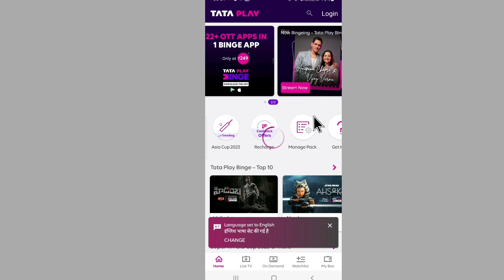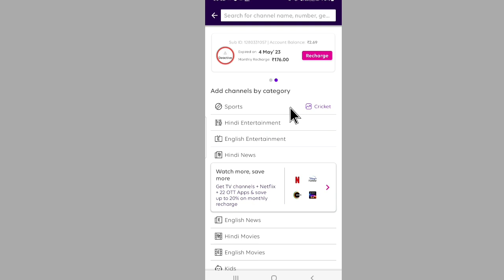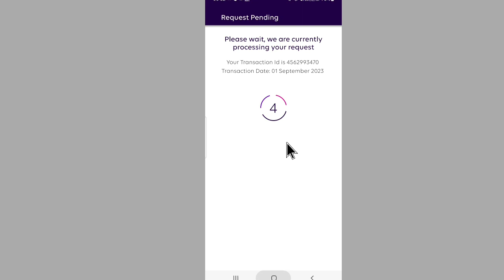Tata Sky Channel Add Kaise Kare (2023) New Update